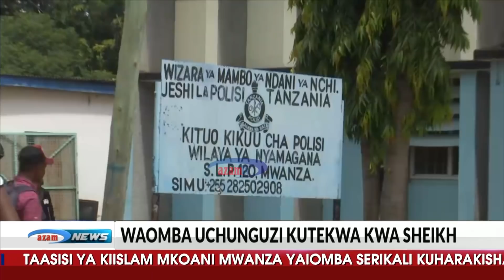HABARI WIKIENDI - AZAM TV 15/12/2018